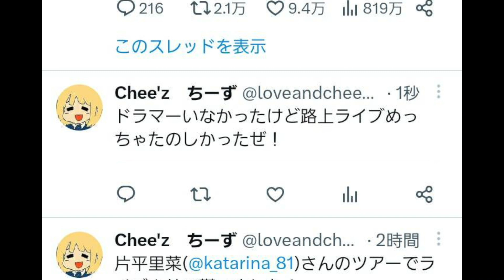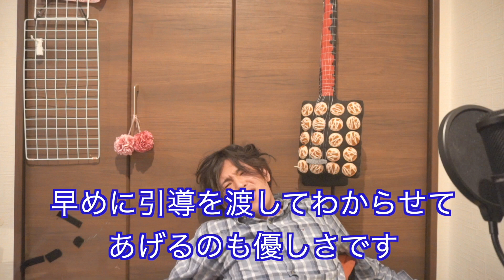【パート別】バンドマン達の倒し方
パートごとにバンドマンを倒す方法を解説してきます！